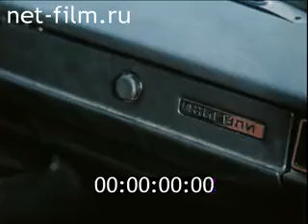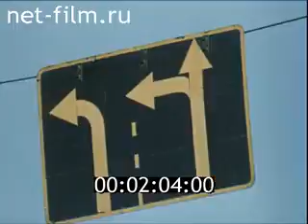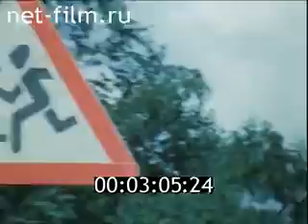2 часть. Безопасное управление автомобилем. (1990) Хроника СССР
Фильм Безопасное управление автомобилем. (1990) автошкола автошкола онлайн автошкола категория в обучение в автошколе онлайн сдача экзаменов в ГИБДД сдача в ГИБДД #